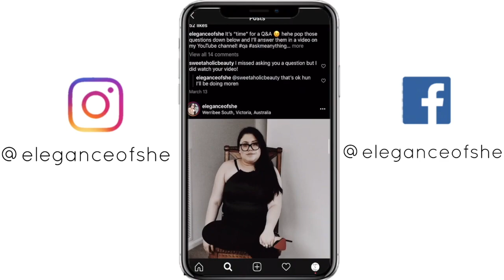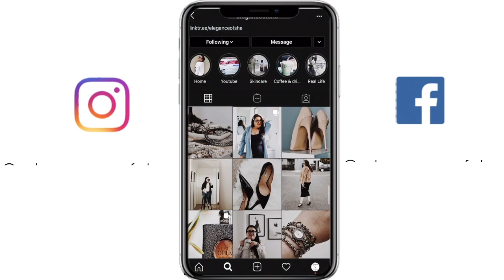Reacting to Paolo Sebastian Couture | Spring/Summer 2018 | Elegance Of She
Hey guys,

I got the chance to film another reaction video but this time it's for the Paolo Sebastian Bridal Couture.

Don’t forget to follow me on my linked social media accounts, subscribe to show your support and give this video a big thumbs up as I upload 2 videos a week (Saturday and Sunday)